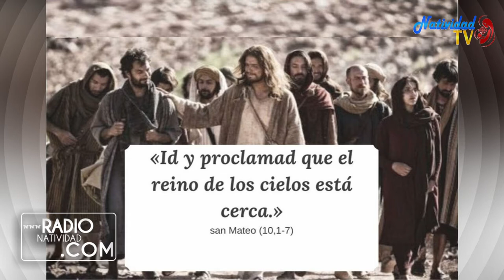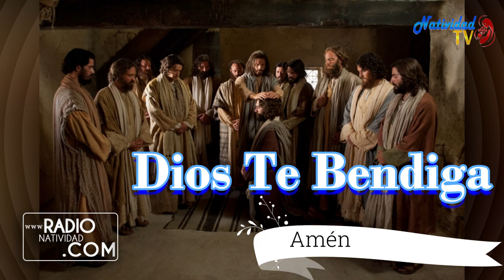EVANGELIO DE HOY Miércoles (07/07/2021) Pbro. Juan Carlos Gómez Yánez